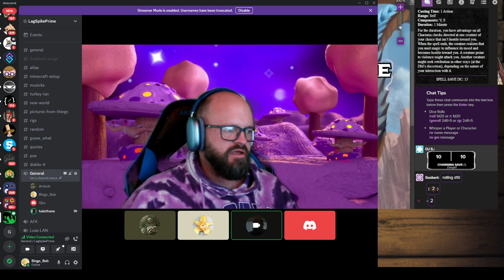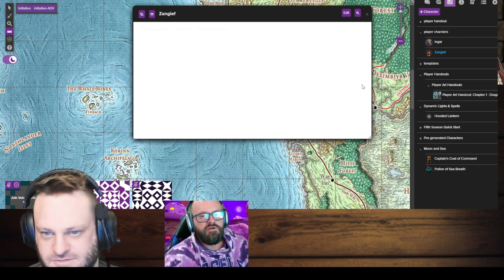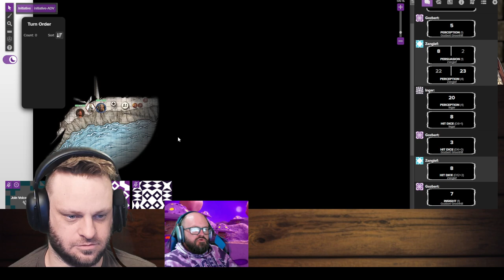Abandon Ship | Lag Spike Clan | Episode 1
It's Matts first time DMing, which adds a layer of fun.